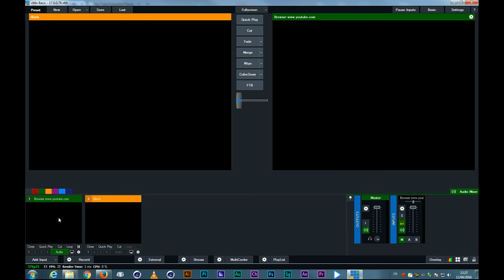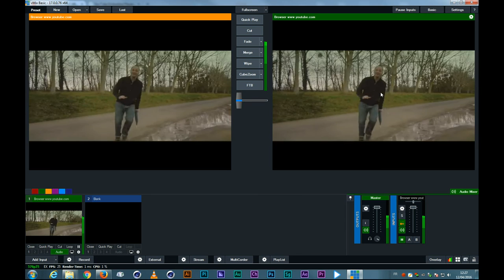Phab TUTO Vmix17 : Web Browser & Youtube